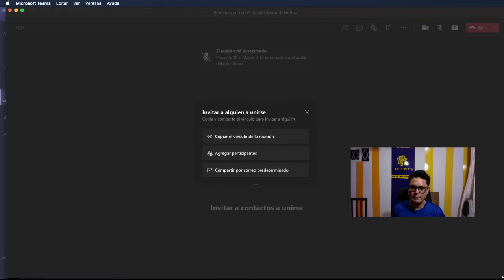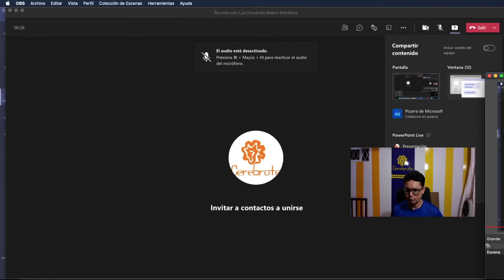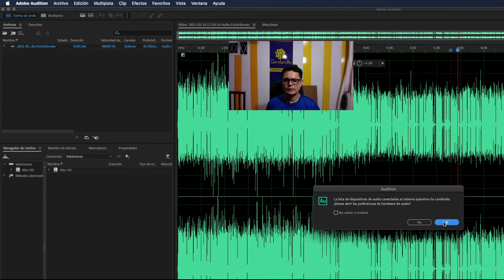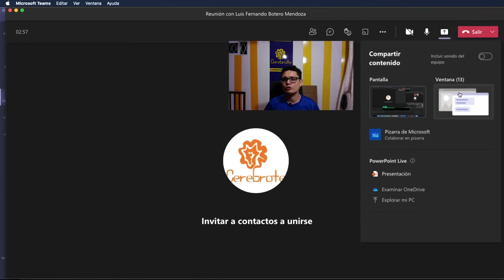Como Compartir audio del sistema desde Mac en Teams especial para compartir videos →→ Actualización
Esta actualización de Teams para MAC permite compartir pantalla con AUDIO DEL sistema muy fácil.
Hoy el profesor Luis Fernando Botero nos comparte la forma de compartir video con audio del sistema en la pantalla de una MAC para clases.